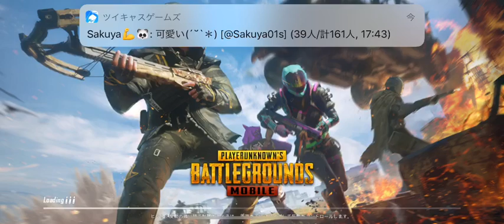ゲス女性実況 PUBGモバイル(1/2)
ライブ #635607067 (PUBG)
日時: 2020/08/19

00:02 - 🤝ORCA・ティモ 参加OK